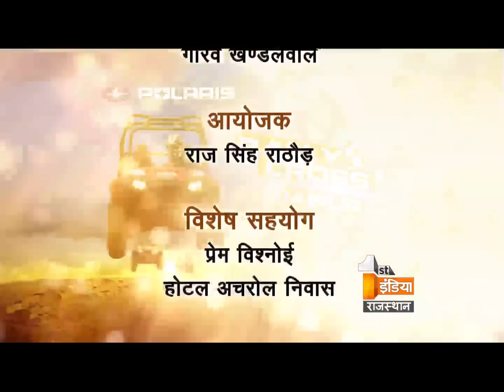Polaris Rally | Rally Cross 2015 | Seg 2 | First India News Rajasthan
In the capital city Jaipur, a two day Polaris rally was conducted. More than 100 noted and renowned racers participated in the rally. First India News channel became the media partner of the event.
Watch the entire coverage of the rally on Sunday at 05:28pm only on First India News channel.